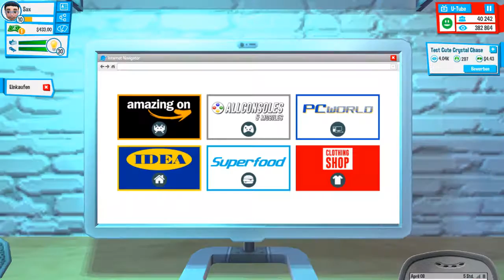2 Weiteren neue Konsolen - 030 - Youtubers Life